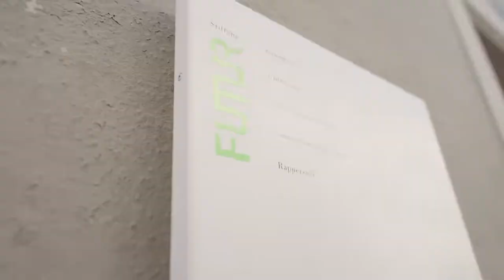Förderangebot für Start-ups in Rapperswil | Stiftung FUTUR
Die Stiftung Futur ist eine in Rapperswil-Jona verankerte Stiftung. Im Zentrum der Stiftungsarbeit steht die bessere Nutzung des an der OST - Ostschweizer Fachhochschule vorhandenen Potenzials im Bereich des Technologietransfers.

Stiftungspräsident und Schweizer Unternehmer Dr. h.c. Thomas Schmidheiny schaut im Rahmen der Jubiläumsfeier 50 Jahre Campus-Rapperswil-Jona der OST - Ostschweizer Fachhochschule auf bewegende Jahre des erfolgreichen Technologietransfers in der Region zurück.